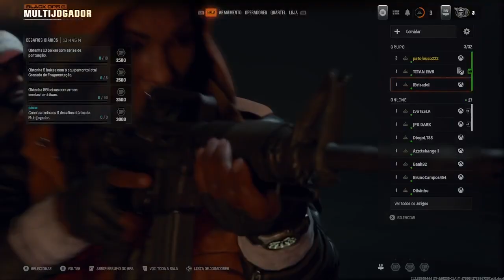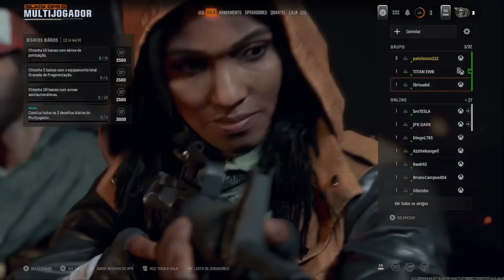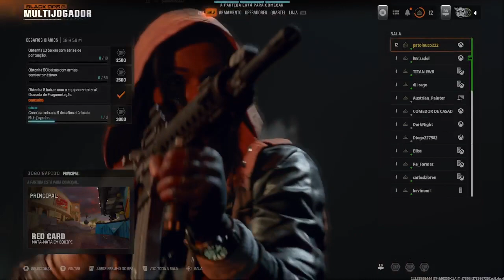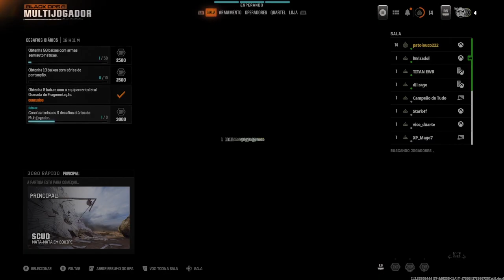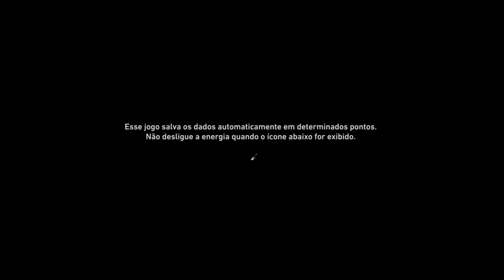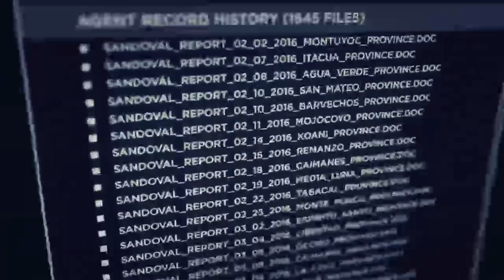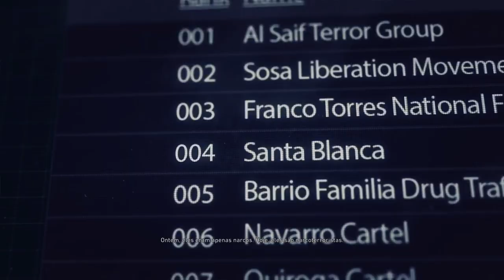A Bolha Do Gears Em: Farmando 8 Horas No Call of Duty: Black Ops 6 On Series X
A Bolha do Gears farmando horas no COD: BO 6 Day One Gamepass.